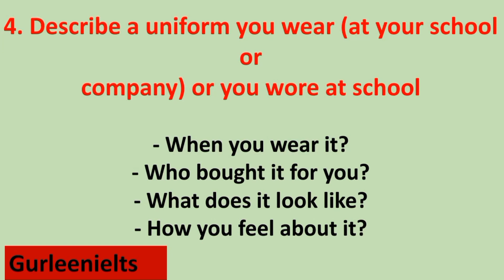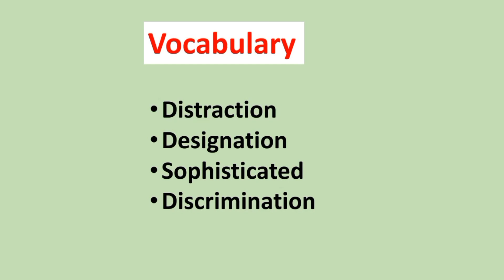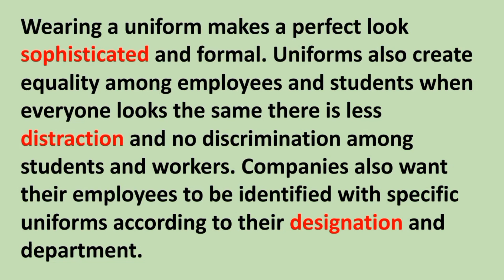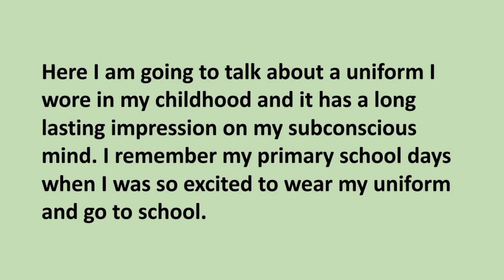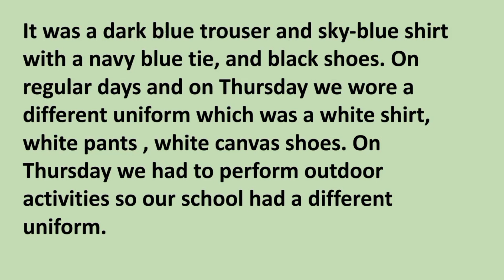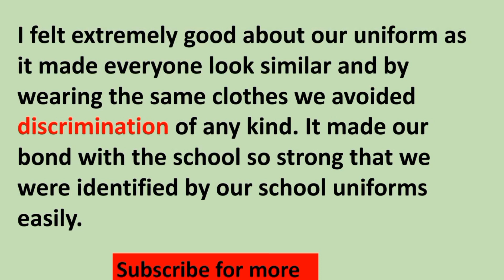4.Describe a uniform you wear(at your school or company)or you wore at school//jan to april cuecards